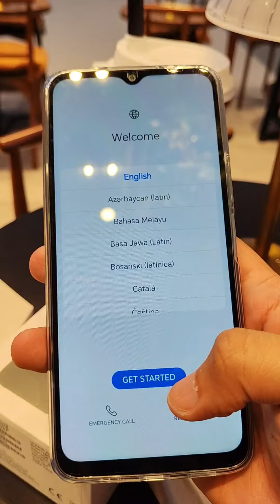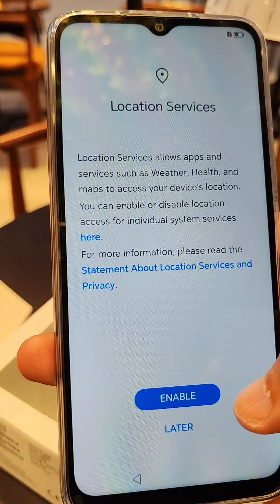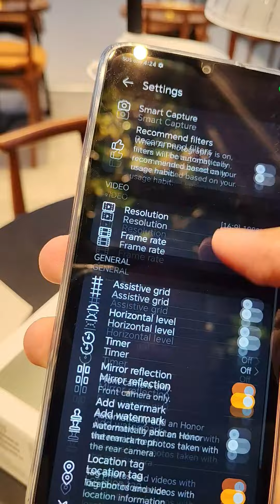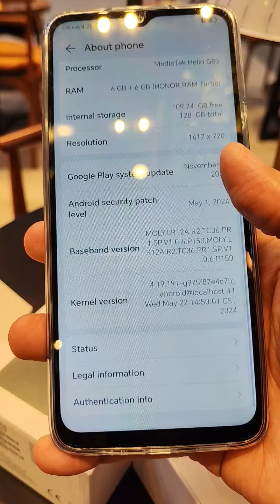HONOR X6b (Unboxing) Magic Notification Capsule, SGS 5-Star Drop-Resistant Rating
Leading global smart devices provider, HONOR, is definitely on a roll as they just announced a new smartphone launching exclusively on Shopee Super Shopping Day this September 9 — the HONOR X6b 📲